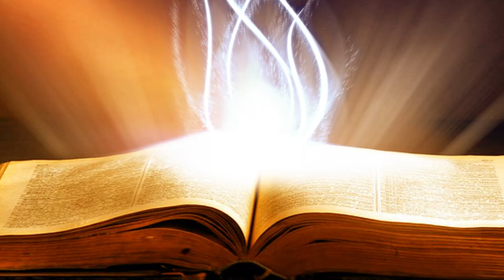Suy Niệm Lời Chúa: Thứ Ba Sau Chúa Nhật VI Thường Niên Năm A, 18/02/2020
Thứ Ba Sau Chúa Nhật VI Thường Niên Năm A: Xin cho con sống giữa thế gian, nhưng luôn tìm kiếm những thứ không thuộc về thế gian, mà luôn tìm và nhận ra tình yêu cũng như quyền năng Chúa thực hiện trong cuộc sống chúng con.
Chúng ta cũng thế, đầu óc chúng ta nhiều khi cũng nông cạn như thế. Nhiều khi Chúa ban cho ta một ơn lành, chẳng hạn một sự thành công, một sự an ủi… Sau đó điều duy nhất chúng ta còn nhớ chỉ là sự thành công và an ủi đó, chúng ta không thể vươn xa hơn một chút để có thể thấy đó là những dấu chỉ về tình thương của Người. Chúng ta phải tập nhìn những sự việc xảy ra như những dấu chỉ tới những điều cao hơn.
Lạy Chúa Giêsu, xin cho con sống giữa thế gian, nhưng luôn tìm kiếm những thứ không thuộc về thế gian, mà luôn tìm và nhận ra tình yêu cũng như quyền năng Chúa thực hiện trong cuộc sống chúng con. Amen.